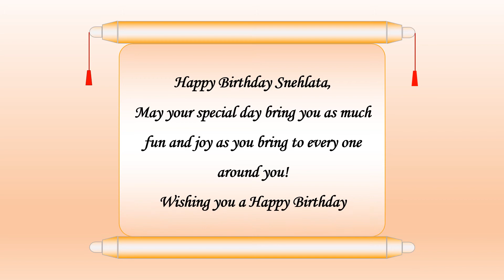Happy Birthday Snehlata